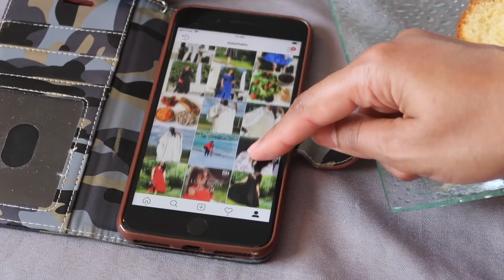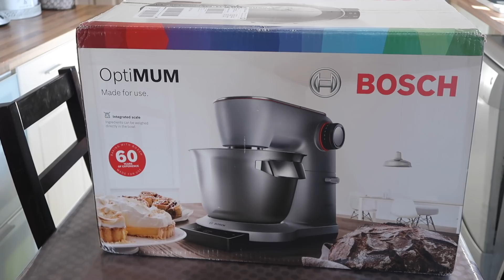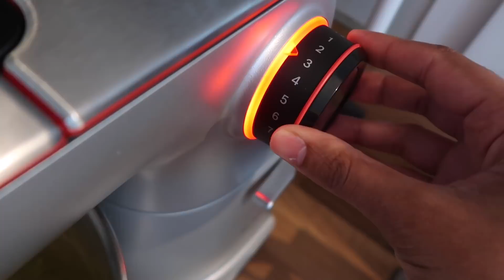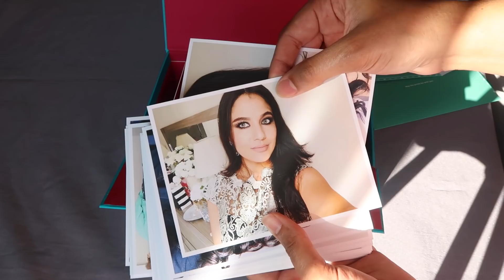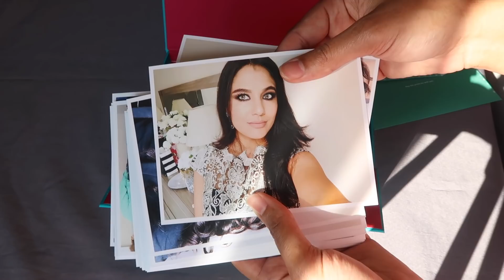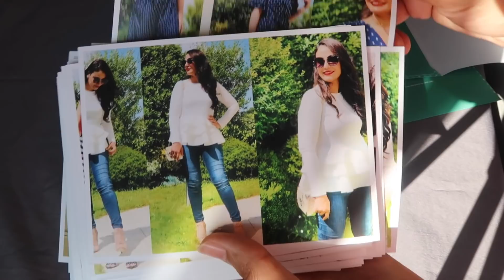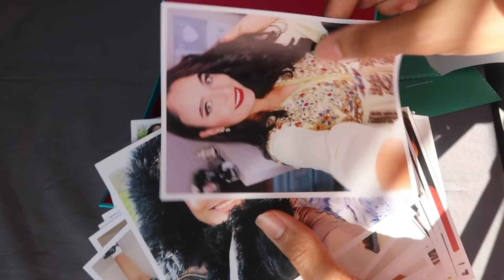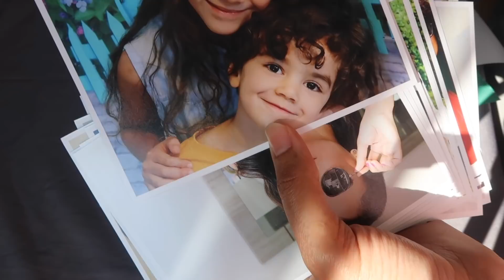اقضو معي روتيني الصباحي صور زوجي جديد مطبخي || SOUMA'S MORNING ROUTINE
روتيني الصباحي في منزلي فيه فكرة فطور الصباح  ملئ بالأفكار الحيل  الشهيوات الجديدة طبخ حلوة لذيدة سهلة سريعة شوفو الجديد في مطبخي  جهاز جديد للحلويات واخيرا البوم صور عائلي منهم صور زوجي اقضو معي يومي من الصباح حتى المساء .

⬇︎la Family Memory Box ou la Memory Box Bébé de 100 photos :
offert par Cheerz FR

بعد تجربة 13 عام من الزواج بحال هدا الرجل غدي تندمي الا خليته فيديو مهم جداااا لغير المتزوجات

▼Pour tout contact professionnel merci de me joindre sur :
▼For any professional contact, thank you for joining me in :